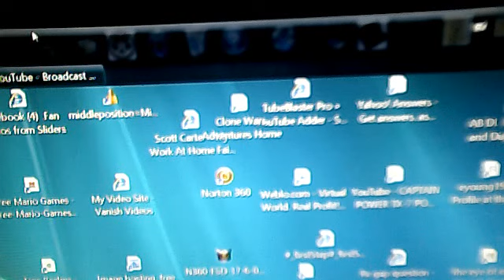JRDAKOTA's webcam video January 19, 2011, 05:50 PM